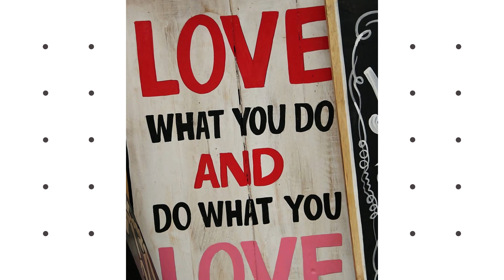Your Audience Is Our Priority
We pride ourselves on the personal touch! Let Acorn Marketing By Design help guide you for online success. for more!